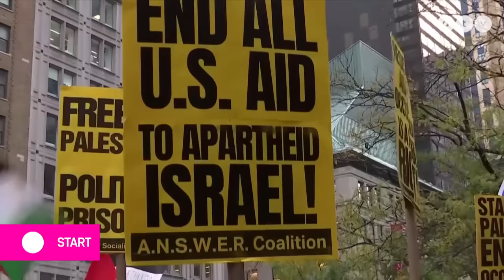Tömegtüntetések Európa-szerte a palesztinok mellett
Az ATV Start vendégei Stier Gábor újságíró, a Moszkvatér blog alapító-főszerkesztője és Gerő Tamás ügyvéd.